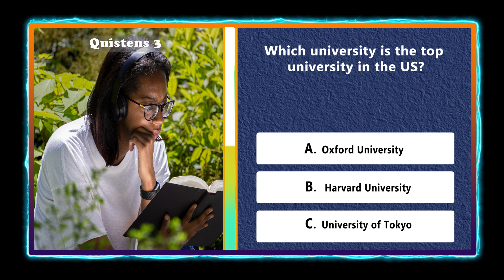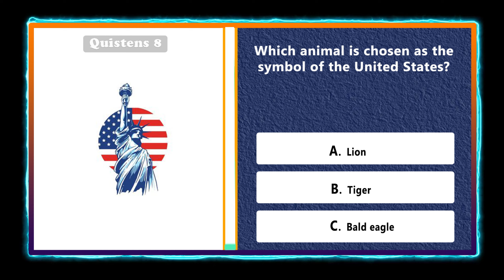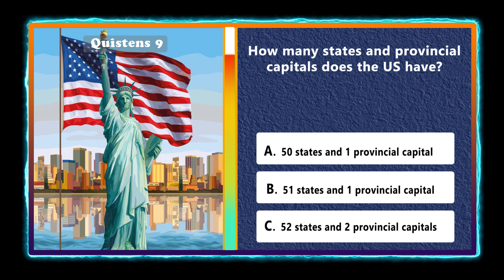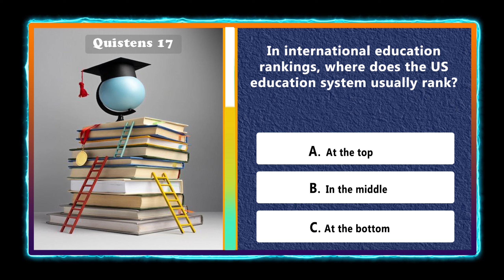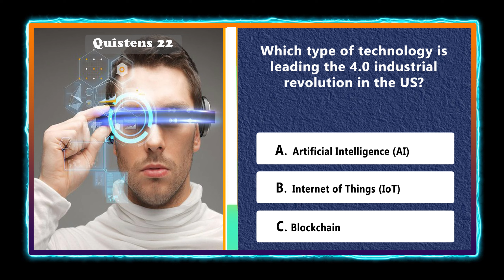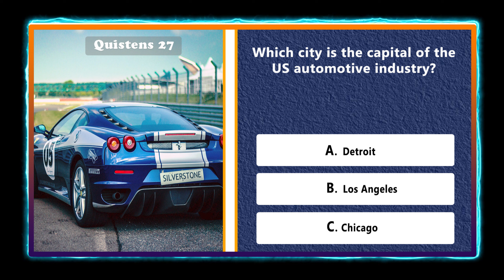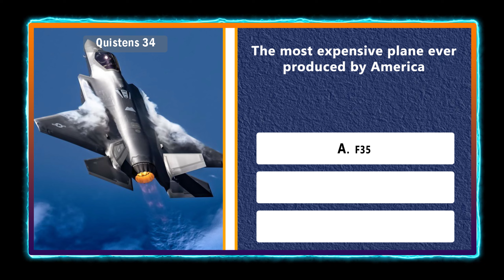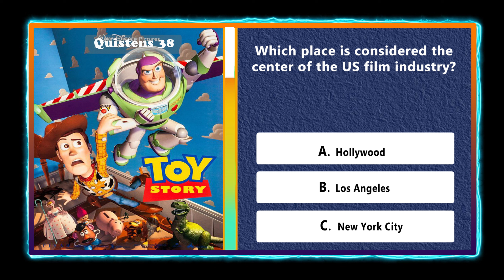As An American, Can You Answer These Questions ? ll Quick Quiz Part 85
As An American, Can You Answer These Questions ?
In this video I will mention a lot of general knowledge about America such as: History, geography, science, military as well as economics and sports.
How much knowledge do you know in the video? Let's check it out.
Hello !
Quick Quiz brings you a mix of fun picture puzzles and quizzes that will give your brain some exercise. Most games and picture puzzles feature popular cartoon characters and emojis in challenges that will test your basic knowledge, perception skills and powers of observation. I focus on making entertaining, family friendly videos that can be watched at home and at school.

On the Quick Quiz channel you will find fun and educational games like I spy, spot the difference, emoji puzzles, guessing games, would you rather, find the odd one out and so much more. My videos are for anyone that enjoys a fun challenge or want to test their general knowledge. A perfect way to take a break and have fun while engaging your brain and sharpening your focus.

Link Register for free channel

1, How Much Do You REALLY Know ?
2, Test Your General Knowledge Level - How Many Questions Can You Answer ?